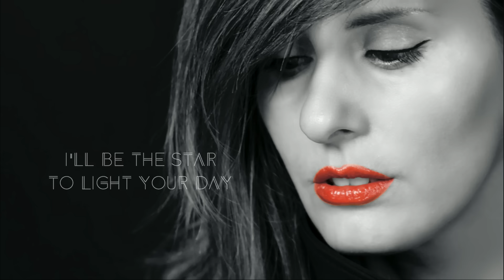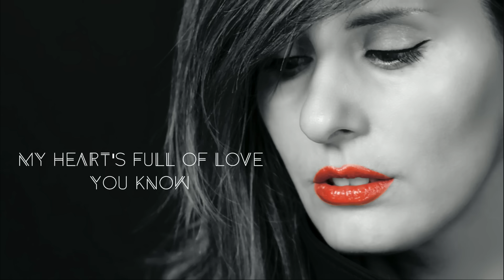Holding On by Zovik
"Holding On" by Zovik is an electronic, synth pop track about holding on to something or someone you love and not giving it up, with the hope that it will all turn out well.
Now playing on international hit radio stations.
Zovik is now on Pandora + Spotify.
Lyric and music work is a collaboration between MadiRinge, Philly K. and Zovik, produced by GeminiMusiq.

Shares with friends are greatly appreciated.
Thanks. :)